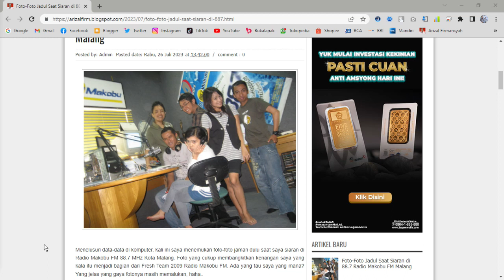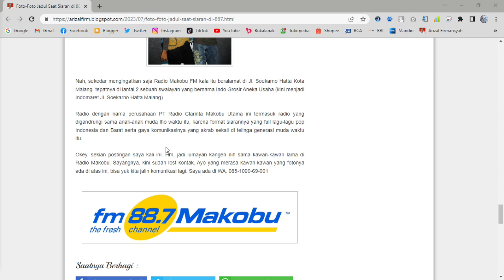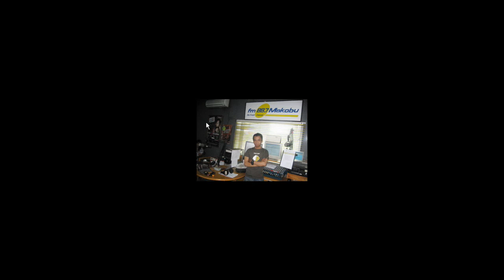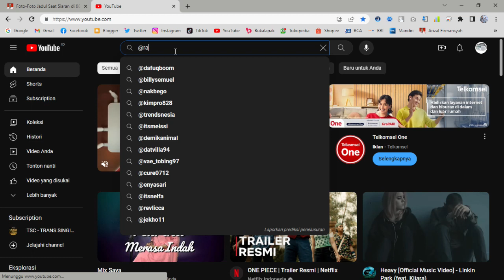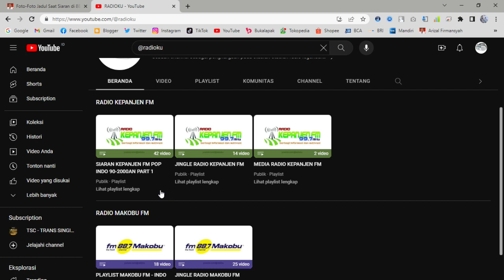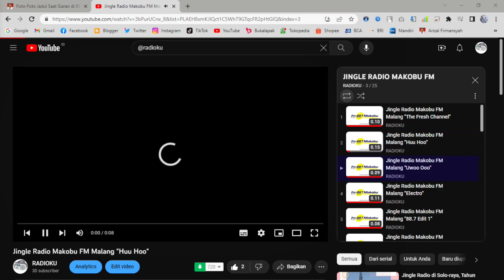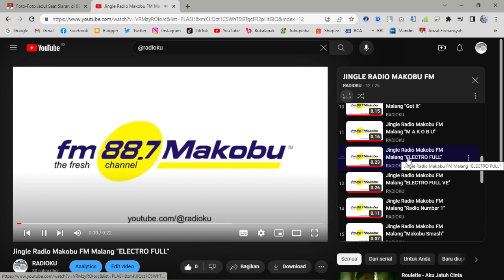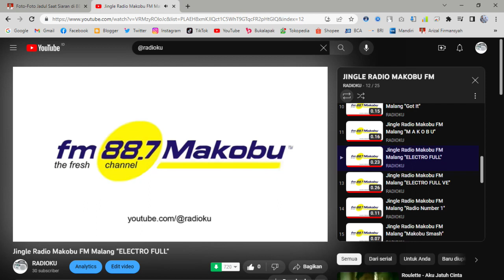NOBAR: FOTO JADUL SAAT SIARAN DI RADIO MAKOBU FM 88.7 MALANG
Menelusuri data-data di komputer, kali ini saya menemukan foto-foto jaman dulu saat saya siaran di Radio Makobu FM 88.7 MHz Kota Malang. Foto yang cukup membangkitkan kenangan saya yang kala itu menjadi bagian dari Fresh Team 2009 Radio Makobu FM. Ada yang tau saya yang mana? Yang jelas yang gaya fotonya masih memalukan, haha..

Nah, sekedar mengingatkan saja Radio Makobu FM kala itu beralamat di Jl. Soekarno Hatta Kota Malang, tepatnya di lantai 2 sebuah swalayan yang bernama Indo Grosir Aneka Usaha (kini menjadi Indomaret Jl. Soekarno Hatta Malang).

Radio dengan nama perusahaan PT Radio Clarinta Makobu Utama ini termasuk radio yang digandrungi sama anak-anak muda lho waktu itu, karena format siarannya yang full lagu-lagu pop Indonesia dan Barat serta gaya komunikasinya yang akrab sekali di telinga generasi muda waktu itu.

Okey, sekian postingan saya kali ini. Hm, jadi lumayan kangen nih sama kawan-kawan lama di Radio Makobu. Sayangnya, kini sudah lost kontak. Ayo yang merasa kawan-kawan yang fotonya ada di atas ini, bisa yuk kita jalin komunikasi lagi. Saya ada di WA: 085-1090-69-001